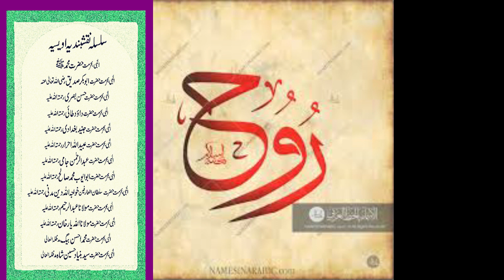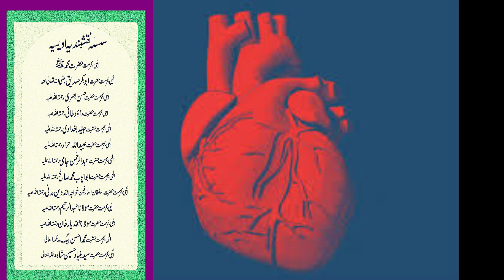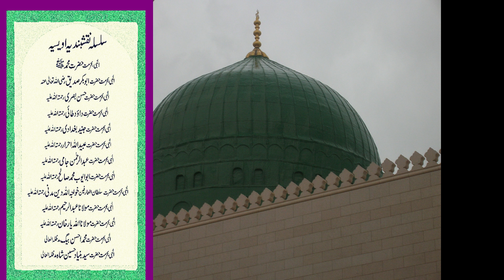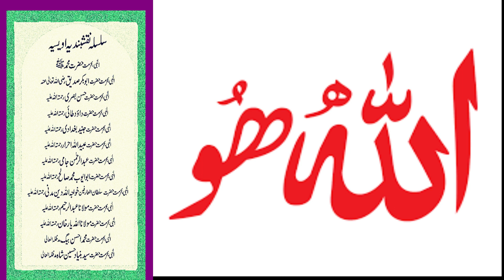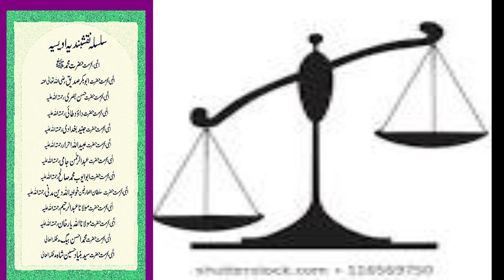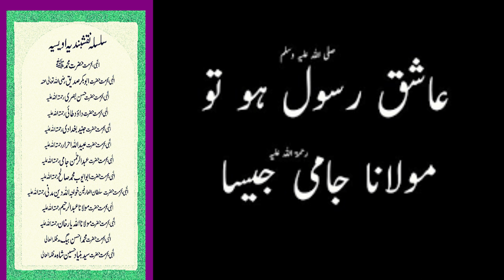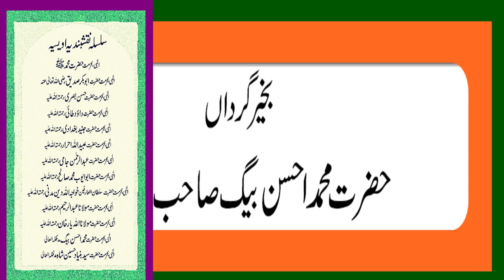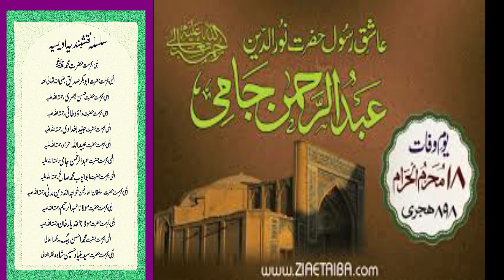عاشق رسؤل حضرت عبدالرحمن جامی by Hazrat Muhammad Ahsan Baig sahib Murshad Abad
Very brief information regading Molana Abdul Rehman Jami .